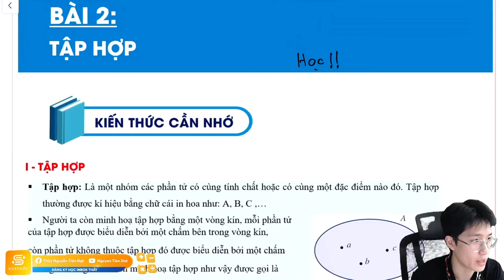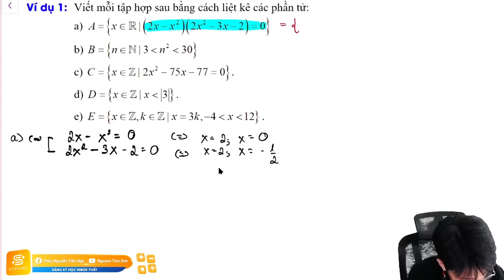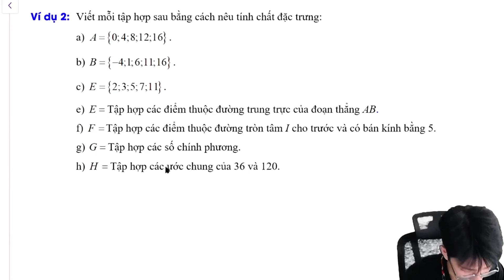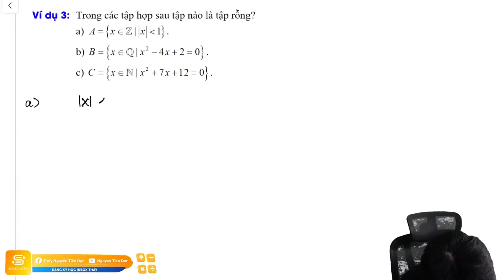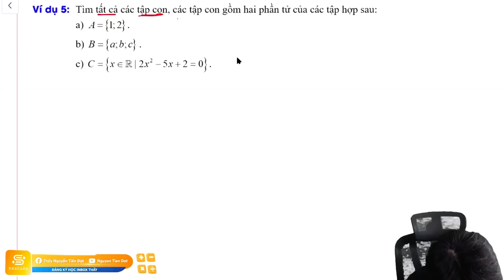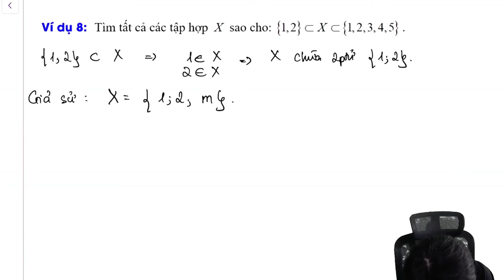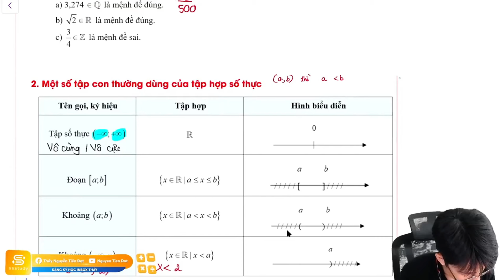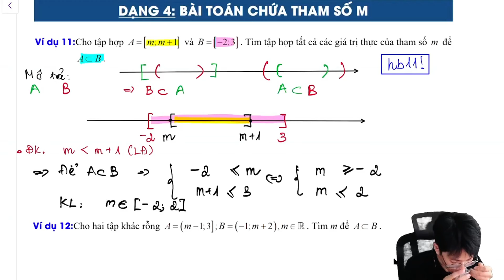[ TOÁN 10 - SGK MỚI ] Bài 2 - CHƯƠNG 1: MỆNH ĐỀ | TẬP HỢP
[ TOÁN 10 - SGK MỚI ] CHƯƠNG 1: MỆNH ĐỀ | TẬP HỢP | Thầy Nguyễn Tiến Đạt
► 2k9 Tham gia nhóm học sớm lớp 10 Free tại 2 nhóm sau:
🔹 Để có thể tham gia đúng lớp và phù hợp với năng lực giúp học sinh có lộ trình đỗ NV1, thầy Đạt cần những thông tin sau:

► Luyện thi bám sát đề trên trường và Bộ Giáo Dục
► Tỉ lệ điểm giỏi, đỗ Đại học hàng năm cao!